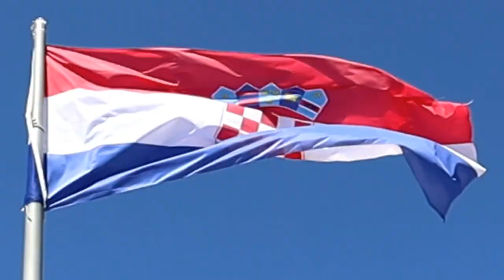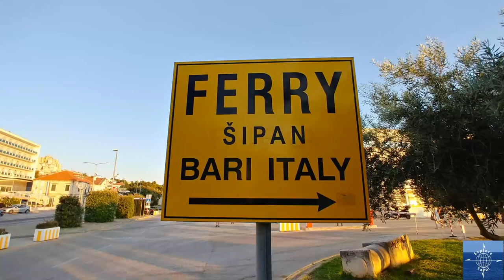We Wrapped-Up our Exploration of Croatia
Travel vlog #16 | Croatia | Filmed June-July 2021

In our 9th and final (for now) vlog from Croatia, we review our six weeks in this amazing country. Along the way, we learned a lot: some things fantastic, some disappointing, and many lessons learned. We also built up a list of places we want to explore on a return trip.